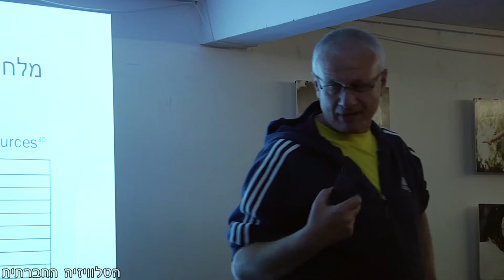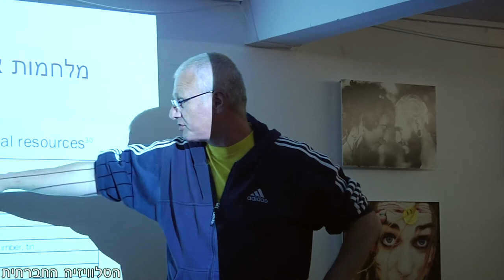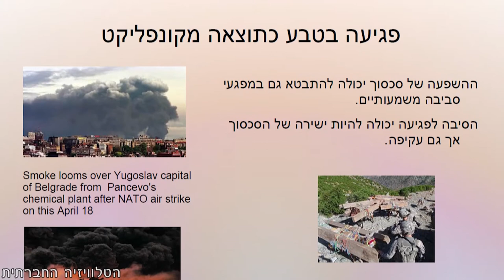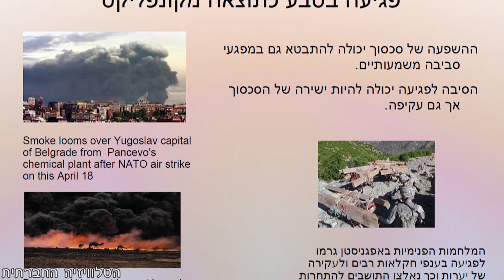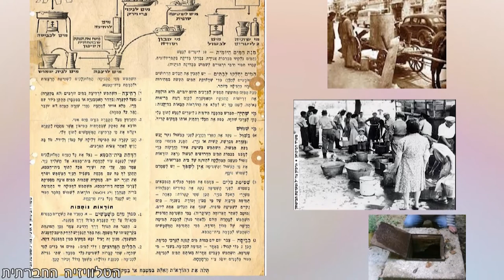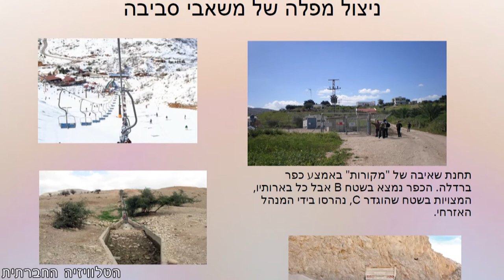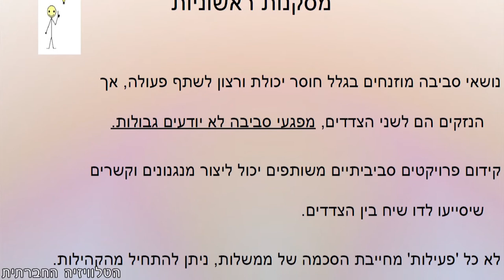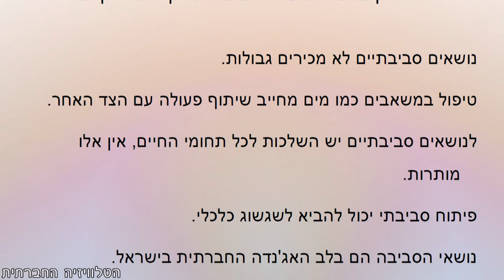הקונפליקט בראי הסביבה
הסביבה כגורם לקונפליקט או בסיס לדו קיום? אולי שניהם גם יחד. הרצאתו של רוני סגולי פעיל שלום וסביבה , שהתקיימה בבר-קיימה בתל אביב ב-13 בפברואר 2013. ההרצאה היא חלק מסדרת המפגשים 'לומדים לשלום' של לוחמים לשלום.
נושאי ההרצאה:
היבטים סביבתיים כגורם להעצמת הקונפליקט, נזקים סביבתיים כתוצאה מהקונפליקט, היבטים סביבתיים כחלק ממנגנון לקידום דו קיום ויציבות, הסביבה כאסטרטגיה לדו קיום ושלום ומיזמים ודרכי פעולה אפשרויות.
ההרצאה תועדה ע"י הטלוויזיה החברתית.